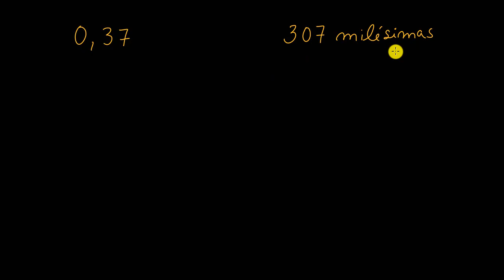Comparação de números (diferentes representações) - Khan Academy em português (5.º ano)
Vídeo original: Comparing decimals in different representations